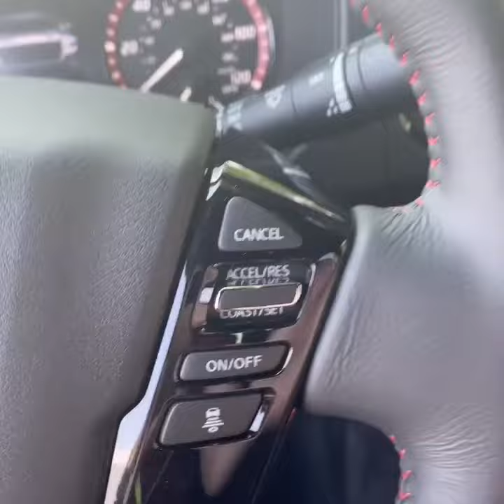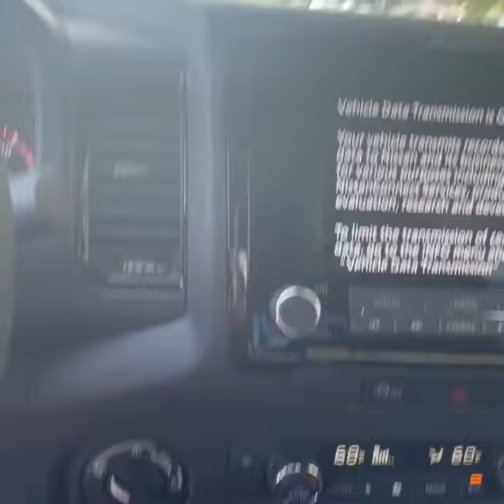2023 Nissan Frontier PRO-4X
Dealer Serving Dickson & Nashville TN| Bad Credit Bankruptcy Auto Loan

Victory Nissan West of Dickson sells high quality low cost Pre-owned & Certified Used Nissan cars, trucks, SUVs & minivans to customers in Dickson, Tennessee.

We're honored to serve the Nashville, TN area. We promise that your experience at our dealership will exceed your expectations!

Victory Nissan West is located in Dickson, TN.  Now serving Nashville, Clarksville, Ashland City, Brentwood, Franklin, Camden, Murfreesboro & Smyrna. This Nissan dealer offers low prices, New Nissan vehicles, Certified Nissan vehicles, Used Cars & Nissan OEM Parts & Service. We Service All Makes & Models.

Victory Nissan West of Dickson Finance Department offers low rates & Lease Specials | Online New & Used Car Specials @ Victory Nissan | Car Loans Available | Bad Credit & No Credit Car Loans

Get a Car with Bad Credit, Bankruptcy, or No Credit near Nashville, Tennessee.
Nissan Certified Used and Pre-owned Dealership near Nashville, Tennessee.